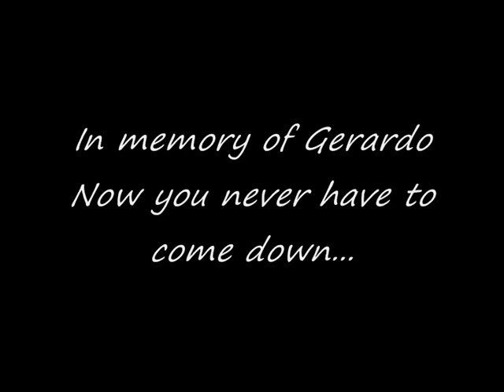Acrofest Kingston 2009 Part 2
Annual acrofest in Kingston, final in Queenstown March 14th